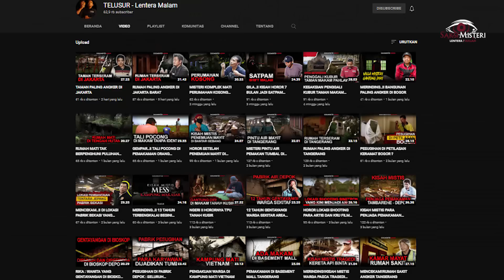MERINDING..!! GAK KUAT LAMA LAMA TINGGAL DI TEMPAT KAYA GINI